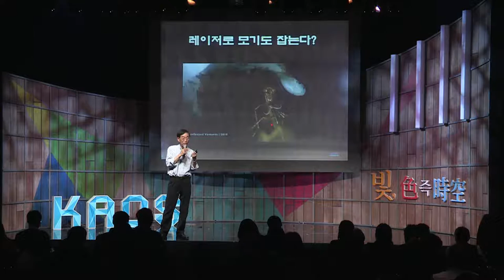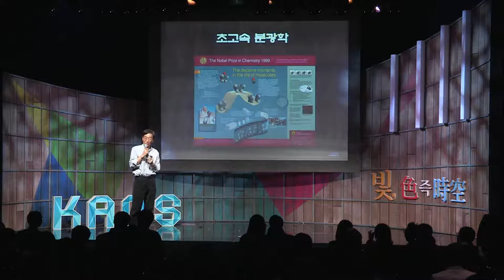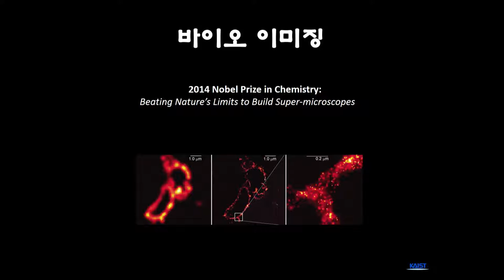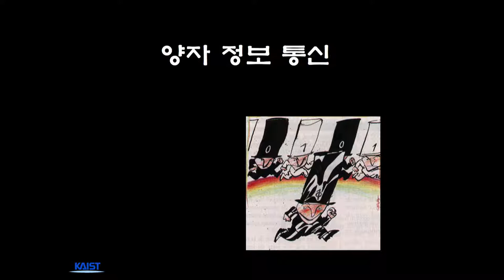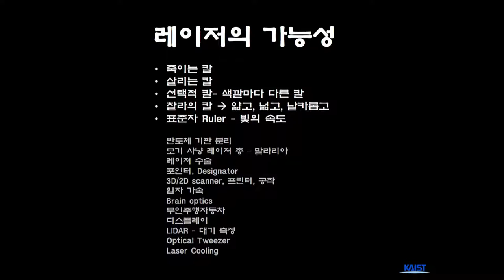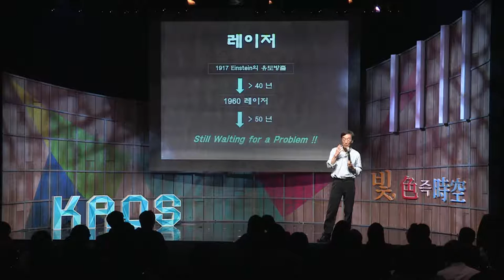[강연] 멋진 세상을 만드는 빛 - 센 빛, 밝은 빛, 똑똑한 빛 (3) _이용희 교수 | 2015 가을 카오스 강연 '빛 색즉시공' 7강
강연자 소개 : 이용희 카이스트 물리학과 교수